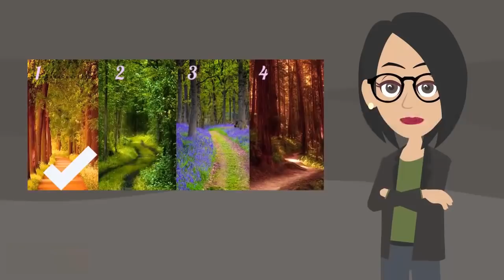Тест! КАКОЙ ДОРОГОЙ ТЫ ИДЕШЬ ПО ЖИЗНИ?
Тест! КАКОЙ ДОРОГОЙ ТЫ ИДЕШЬ ПО ЖИЗНИ?  Предлагаю сегодня пройти увлекательный психологический тест! Вы должны представить, что оказались у судьбы на перепутье, и жизнь для вас сейчас – это чистый лист. Взглянув на картинку, выберите тропу, которая манит вас в путь. Дороги расскажут и объяснят многое.

Таймкод:
1 тропа 00:32
2 тропа 00:55
3 тропа 01:12
4 тропа 01:34